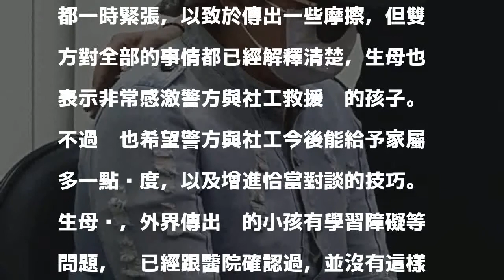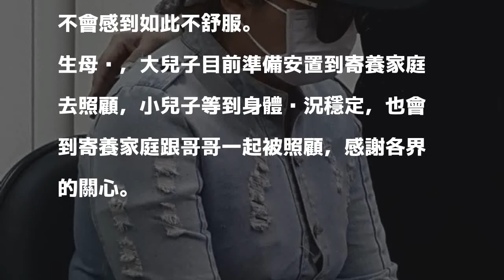新竹虐童案生母出面 澄清孩子無特殊疾病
〔記者蔡彰盛／新竹報導〕新竹虐童案進入第三天，生母下午出面表示，她的孩子並沒有外傳的特殊疾病，更不會隨地大小便，網友的以訛傳訛讓她深感受傷，因此決定出面闢謠。

發表評論評論如下。